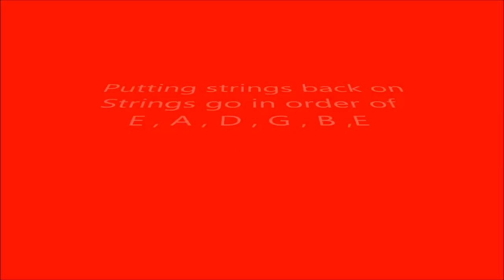Newcastle Steel City CMC Guitar Stringing & Tuning easy Tips 4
Newcastle Steel City Country Music Club is open with a band and walk up artists every Tuesday nights 7pm start at West Wallsend workers club NSW Australia .
Music Tips 4 -David Mason is one of our devoted member who is always at the club setting up and packing up after our nights . David also helps out with the sound while people are singing .David did a great job on guitar stringing and tuning in this clip with easy to follow instructions .

 Facebook -Newcastle Steel City CMC